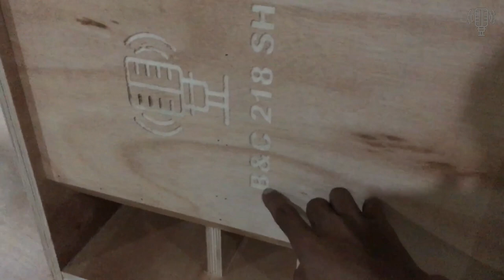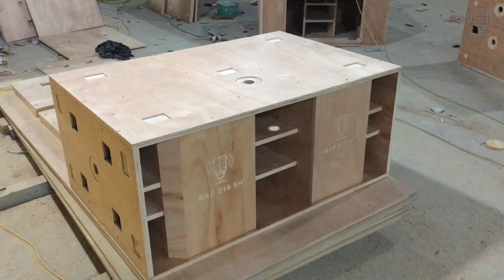Vỏ Thùng Loa Sup Kép Hầm & Vỏ Sup Đơn Siêu Khủng Chuyên Sử Dụng Cho Sự Kiện Tiệc Cưới Chuyên Nghiệp